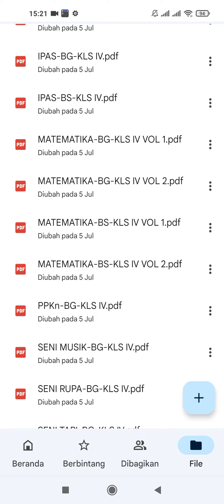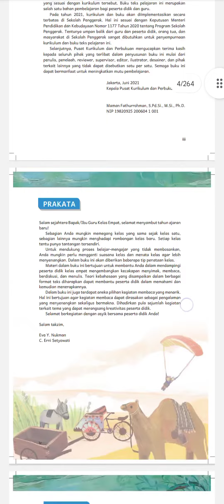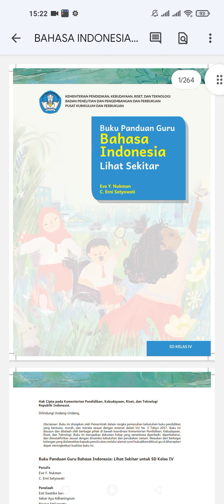Modul Bahan Ajar Kurikulum Merdeka SD / MI Kelas 4 Sekolah Penggerak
Silahkan yang mau Download Buku / Modul Bahan Ajar Kurikulum Merdeka SD / MI Sekolah Penggerak Kelas 4, untuk mata pelajaran berikut :
1 Bahasa Indonesia
2 Bahasa Inggris
3 PAI
4 Matematika
5 PPKN
6 Seni Musik
7 Seni Rupa
8 Seni Tari
9 Seni Teater

Silahkan yang mau Download Buku / Modul Bahan Ajar Kurikulum Merdeka SD / MI Sekolah Penggerak Kelas 4, disini :